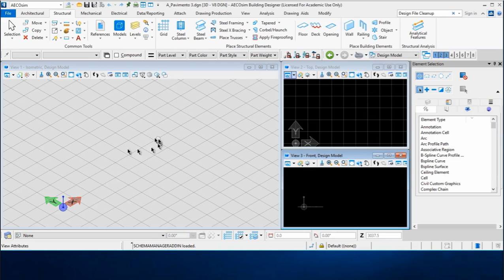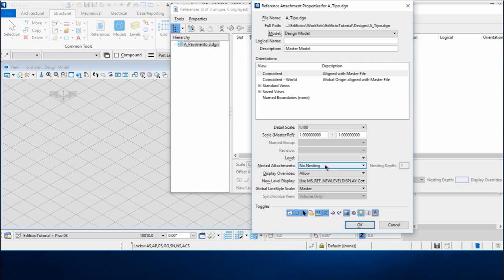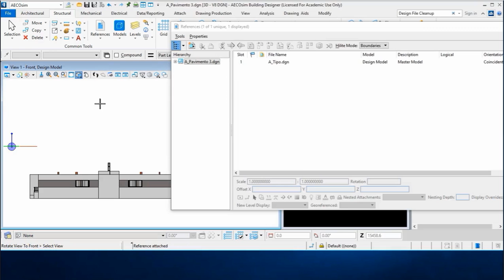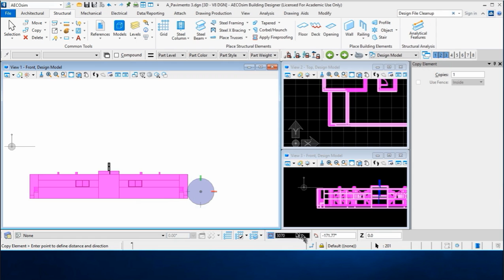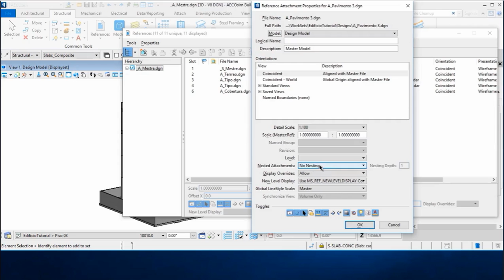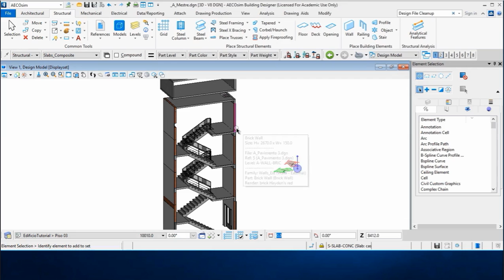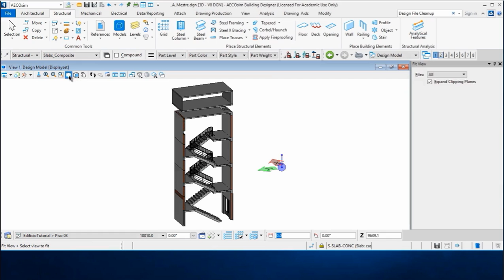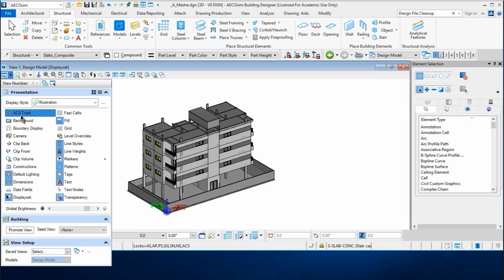AECOsim Connect Edition V39 Modelando o pavimento 3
Este é o 38º vídeo da playlist "Tutorial AECOsim Connect Edition" cujo link é: